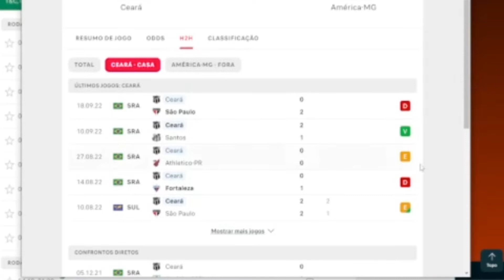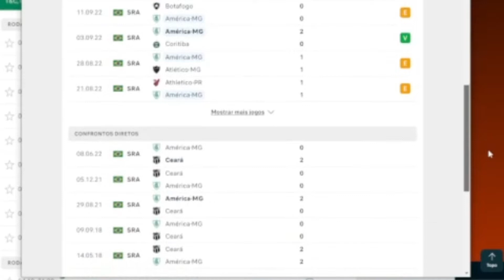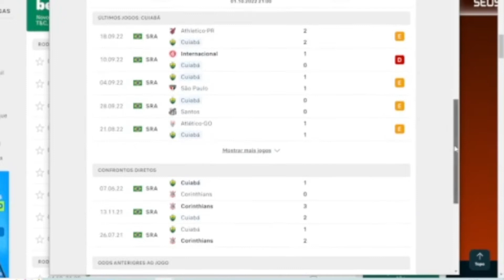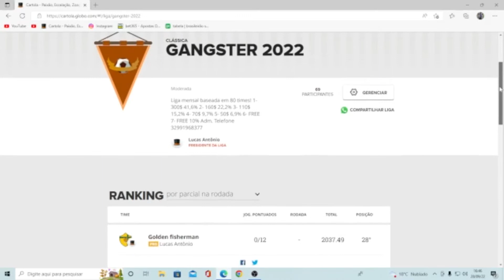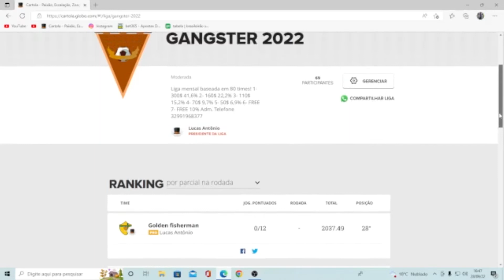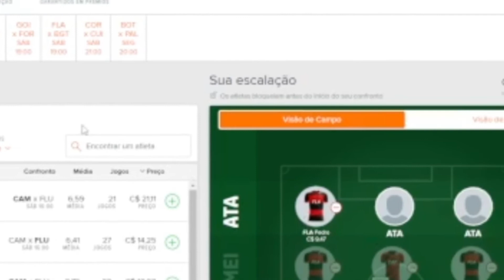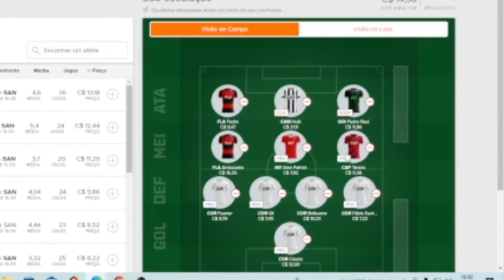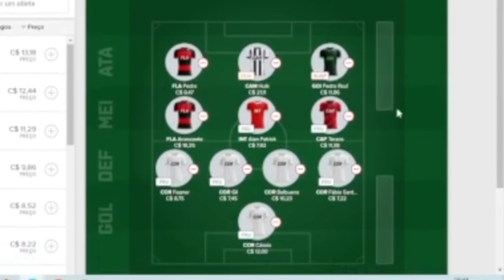DICAS #29 RODADA CARTOLA 2022| ANÁLISE DE SG E DOIS TIMES PARA A LIGA PREMIADA!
Salve Família, Bora para mais um Vídeo no Canal!

Link pro Twitter do time.

Nesse vídeo vou Mostrar como Montar o time no cartola !

Bora curtir um vídeo de Cartola FC 2022, dicas da rodada cartola, rodada  dicas para mitar no cartola, cartola 29 rodada , dicas da rodada do cartola fc, Time Valorização do cartola , banco de reservas do cartola fc, time Principal cartola fc ,cartola Joga 10 news estatistica cartola. Golden Fisherman Cartola !!
Bora curtir um vídeo de Cartola FC 2022, dicas da rodad cartola fc, rodada  dicas para mitar cartola, cartola fc 29 rodada , cartola fc.
Os Melhores de cada Time.
Cartola
Cartola fc

Bora pra mais uma rodada em busca de mais uma mitada!!

cartola fc
cartola rodada 29
cartola
rodada 29 cartola
cartola 2022
rodada 29
dicas cartola 2022
TOP 5 sg
rodada 29 cartola 2022
cartola rodada 29 2022
dicas cartola rodada 29
cartola fc 2022 rodada 29
cartola fc rodada 29